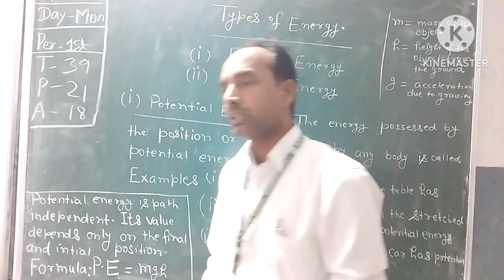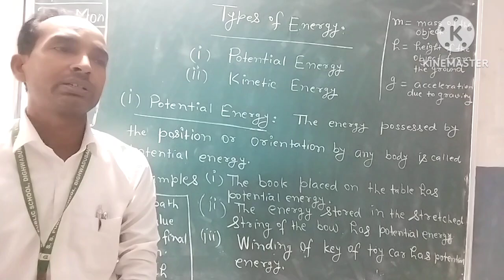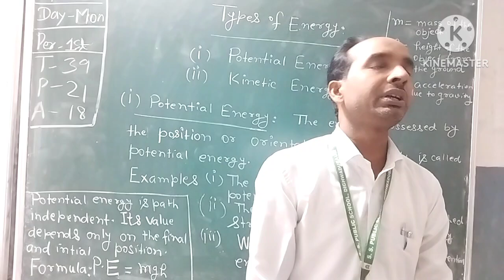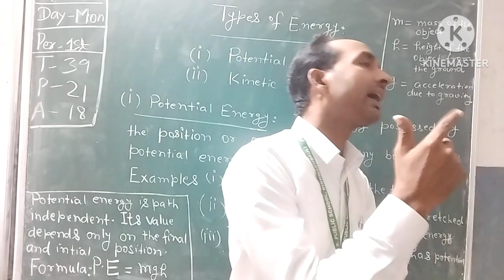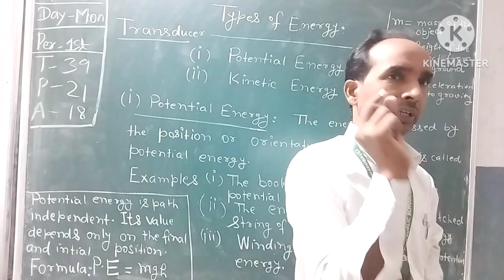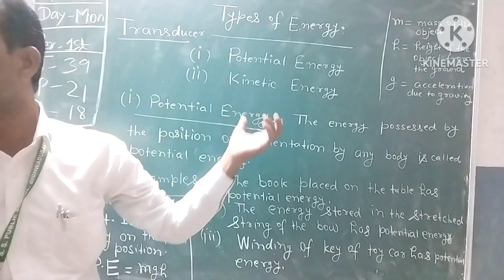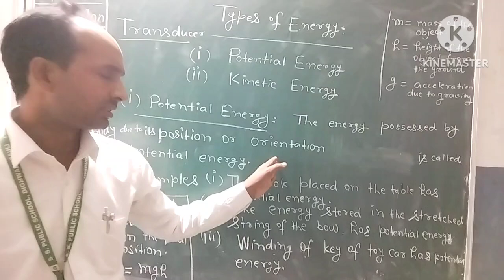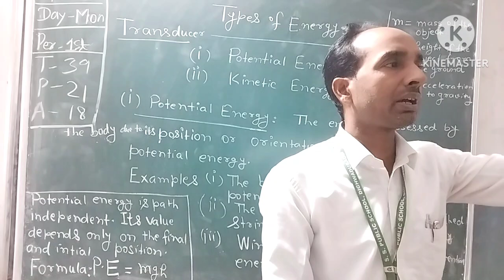types of mechanical energy: Kinetic and potential energy its definition with examples By Er.Hareram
Kinetic and potential energy
Definition of kinetic energy definition of potential energy example of potential energy at Quantum classes India